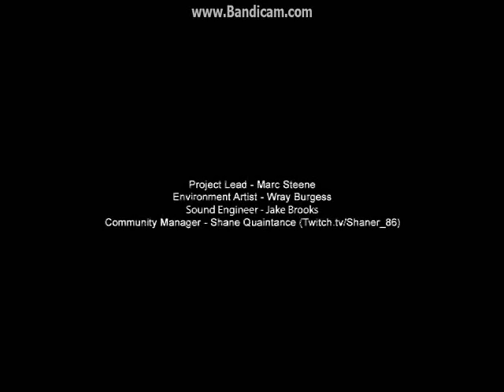[German] TheBigMecha Plays [Horror] Slenderman's 7th Street - Teil 01 Slender als Nachbar!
Während der Aufnahme, war das Spiel relativ hell gewesen. Jedenfalls so, dass mir nicht aufgefallen ist, dass ich die Taschenlampe nicht an hatte.